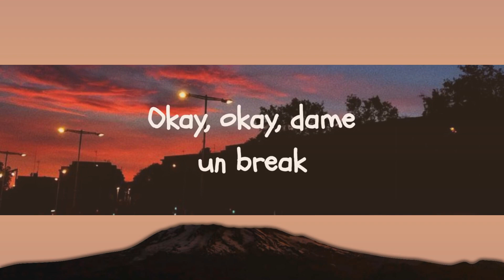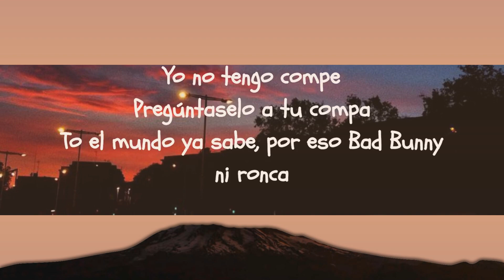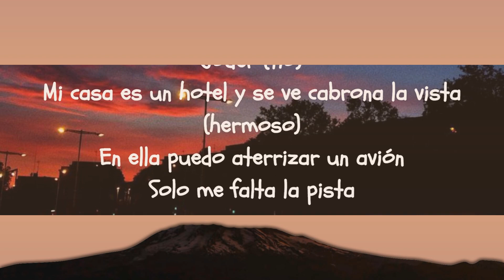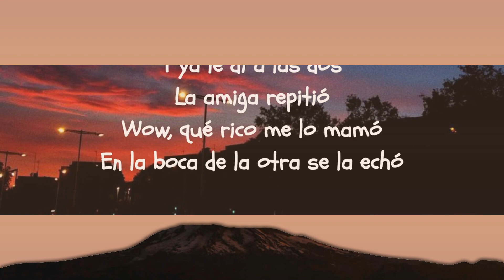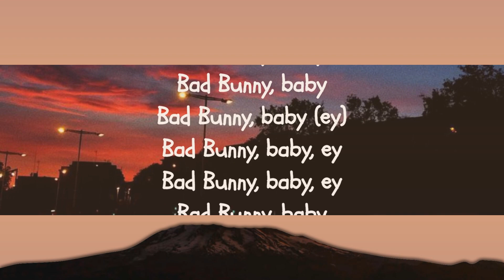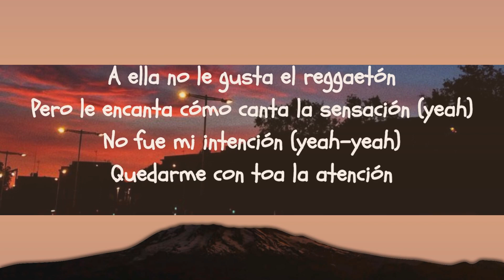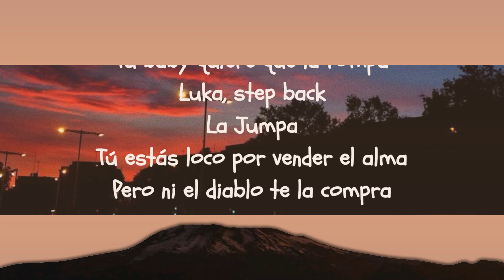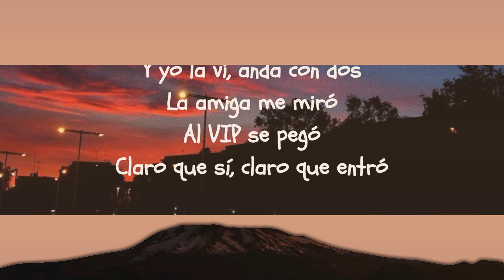Arcangel, Bad Bunny - La Jumpa (Letra/Lyrics) | [1 Hour Version] AAmir Lyrics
🎵 Arcangel, Bad Bunny - La Jumpa (Letra/Lyrics) | SR. SANTOS

🎤 [Letra de "La Jumpa"]

Intro: Arcángel
Ajá
Yao
Arcángel, pa
Once a—
¡Wuh-uh!

A ella no le gusta el reggaetón
Pero le encanta cómo canta la sensación (Yeah)
No fue mi intención (Yeah, yeah)
Quedarme con to'a la atención
Vivo en una mansión y no me sé ni la dirección (Oh my God)
Está cabrón, muy cabrón
Papi Arca, pídanme la bendición (Ah; ¡auh!), prra
Joder (Tío), mi casa es un hotel y se ve cabrona la vista (Hermoso)
En ella puedo aterrizar un avión, solo me falta la pista (Wow)
Imposible que falle esta combinación (No), de flow una ensalada mixta (Ajá)
Palomo, no insista', cuando se habla de grandеza no estás en la lista
No, nevеrland
Los desmonto como Legoland (Yap, yah)
Y si yo te señalo los míos te los dan (Pa-pa-pa)
Y vas pa' dentro, pero de la Van
Del cuello pa'rriba hace mucho frío (Uy)
Yo llego y cae nieve en el caserío (Yessir)
Dejando sin regalo' a estos malparíos'Santa Claus con la esencia del Grinch metío' (Rrra)

Coro: Arcángel & Bad Bunny
Y yo la vi, anda con do', la amiga me miró
Al VIP se pegó, claro que sí, claro que entró
Hola, mi nombre es Arcángel, un gusto, un placer
Hoy tú te va' con una leyenda que no va a volver a nacer, no (Ey)
Y ya la vi, anda con do', la amiga me miró
Hola, jaja, mi nombre es Bad Bunny, un gusto, un placer
Aprovéchame hoy, que obliga'o no me vuelve' a ver (Ey, ey)

Verso 2:
Tu baby quiere que la rompa (Bellaca), je, Luka, stepback, la jumpa (Ey)
Tú estás loco por vender el alma, pero ni el diablo te la compra (Jaja)
Yo no tengo compe (Nah), pregúntaselo a tu compa (¡No!)
To' el mundo ya sabe, por eso Bad Bunny ni ronca (Amén)
A mí me escuchan los abuelo' y sus nietecito' maleante' (Prr)
Tiradore' y estudiante', doctore' y gánster'
Naturale' y con implante', los adulto' y los infante'
En Barcelona y Alicante (Ey, ey), en Santurce y Almirante (¡Ey, ey, ey!)
Cruzando la calle con los Beatle'
Damian Lillard y otro buzzer beater (Prr)
El que quiera, que me tire
Otra cosa es que yo mire, nah-nah-nah, ja
Yo soy un pitcher, yo soy un pitcher, ey
Y este es otro juego que me voy no hitter (¡Huh!)
Vengo de PR, tierra de Clemente
A mí sin cojone' me tienen to' lo' Jeter (Un mamabicho), ey
Los hater' no salen, yo nunca los veo en la calle, pa' mí que ello' viven en Twitter, ja, ey, okey
Estoy ocupado haciendo dinero
So no tengo tiempo pa' cuidar mis hijo'
Que ninguno cobra más de lo que cobra la babysitter, jeje
Papi, vámono' ya, quiero chingar
Okey, okey, dame un break, mami, ja (Ey)
Te escupo la boca, te jalo el pelo
Te doy